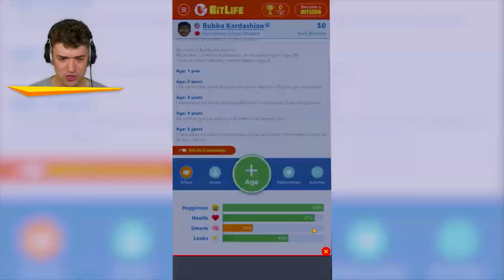Crainer's EDITOR Had To Blur this Part out...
Title: Crainer's EDITOR Had To Blur this Part out...

📝Thumbnail By: JellySlogoCrainer